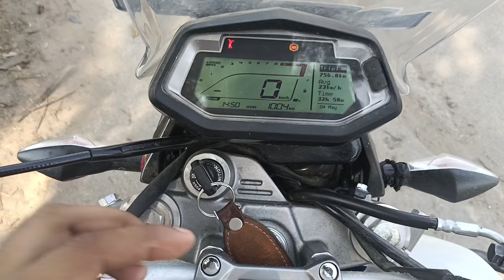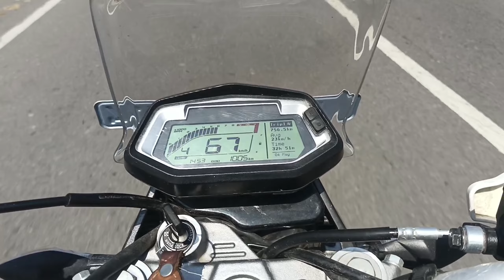Hero xpulse 200 4v mileage test after 1st service | Hero xpulse mileage test on highway